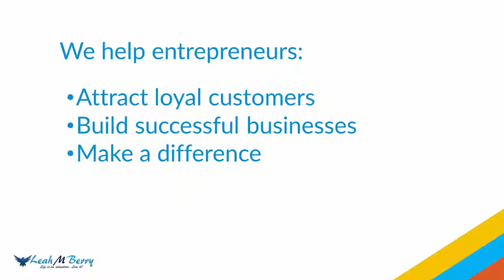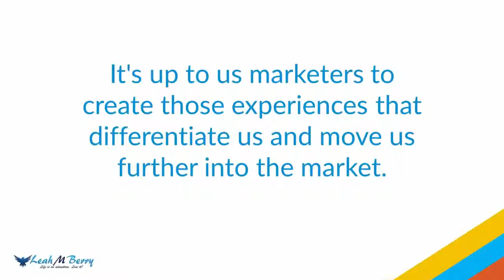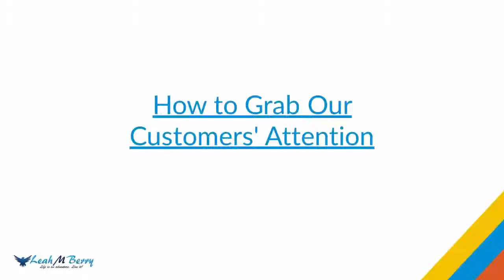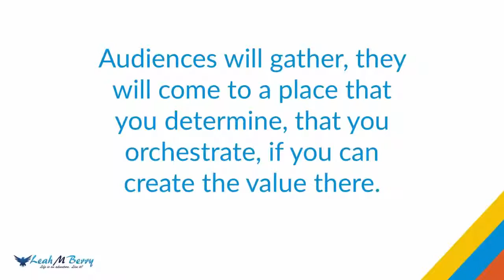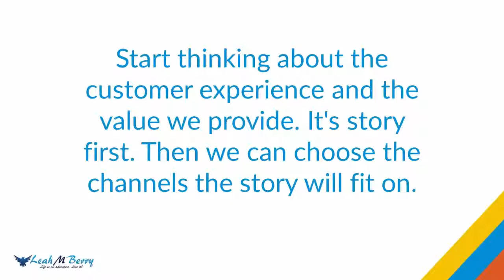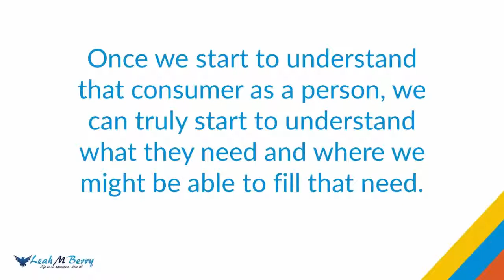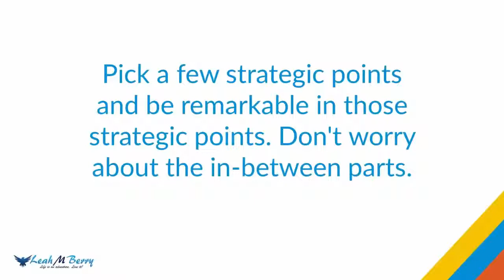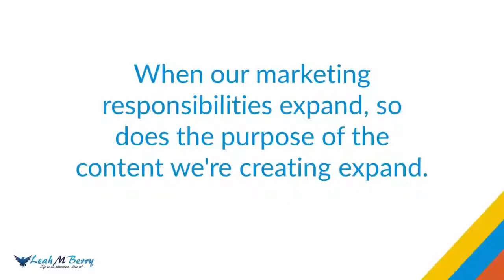Robert Rose Interview 30 Experts in 30 Days - Customer Experience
Learn from top experts how to attract legions of loyal customers, build successful businesses, and make a difference. Leah M Berry interviews Robert Rose for the 30 Experts in 30 Days project.

Learn great strategies and tactics from Robert about:

- Creating an Experience Infused with Our Brand Purpose
- How to Grab Our Customers' Attention
- Connecting When and Where Our Customers Need It
- Become Unifiers to Rise Above Marketing at the Cubicle Level
- A New Marketing Framework
- Connecting with Our Clients by Understanding Them
- Creating Experiences with the Highest Impact
- Great Examples of Creating Enabling and Empowering Experiences
- Identify the Purpose of Your Content

The 30 Experts in 30 Days interviews cover topics including:
- customer service
- customer experience
- entrepreneurship
- relationship marketing
- content marketing
- marketing strategy
- customer loyalty
- customer retention
- customer engagement
- customer evangelists
- brand strategy
- customer advocacy
- lean startup
- social media marketing
- and more

Visit leahmberry.com to also receive free access to the audio files, transcriptions, top tips, and action worksheets for each of the thirty interviews.